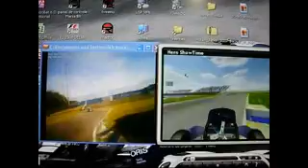NVEExport.0001.flv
comparativo: guara real vs. rfactor